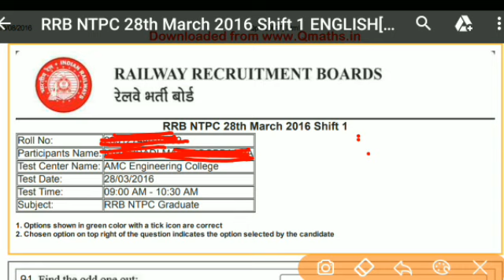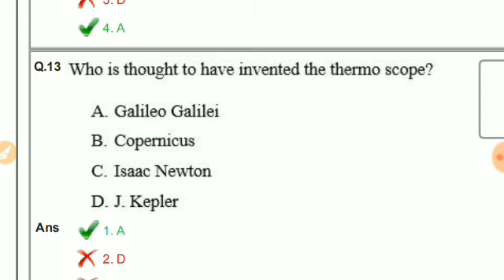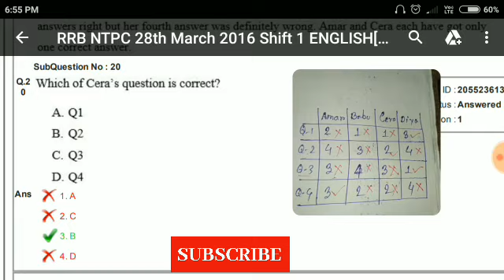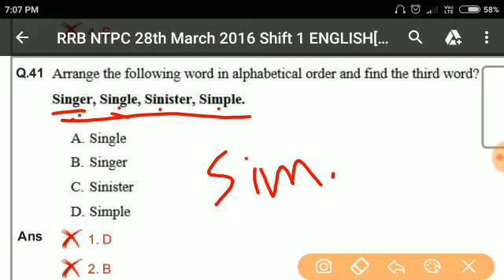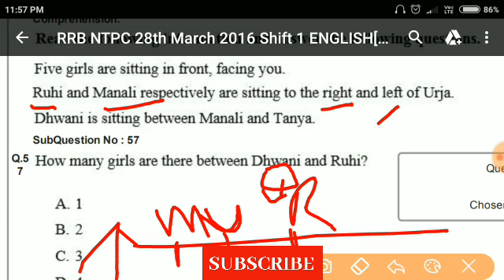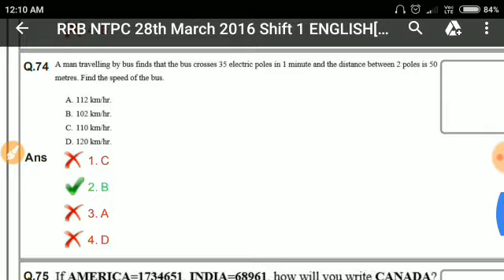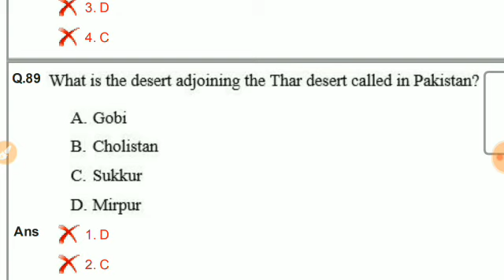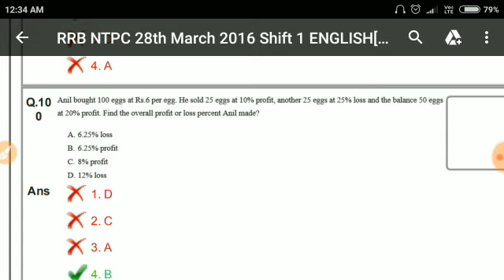RRB NTPC 2016 Previous Year Question Solve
RRB NTPC 2019 এ ভালো result করতে গেলে বিগত বছরের প্রশ্ন গুলো অবশ্যই দেখে নেওয়া উচিত। তাই আমরা তোমাদের কাছে NTPC র Previous year এর প্রশ্ন নিয়ে এসেছি।

আমাদের Telegram Group এ Join করতে Knowledge Gain লিখে Telegram এ সার্চ করতে পারেন। অথবা নিচের লিংকে ক্লিক করেও Join করতে পারেন 👇